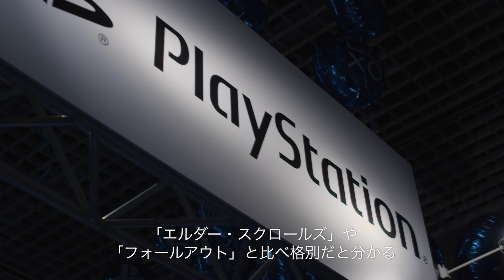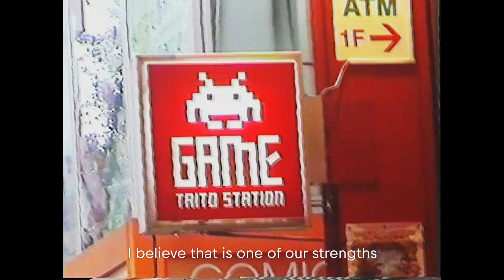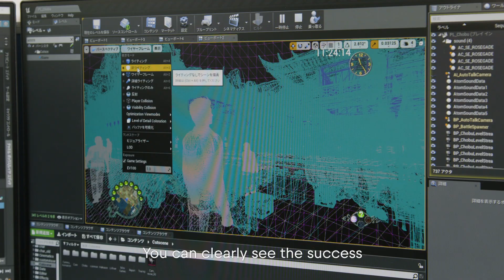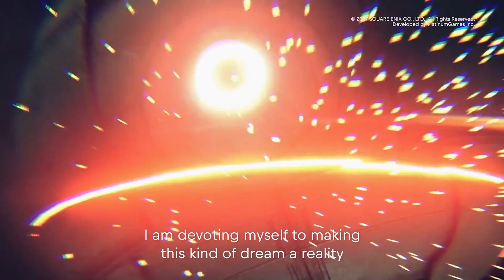Japanese AAA Games | Playing Fields Episode 4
"Playing Fields" is a documentary about Japanese gaming culture. We're looking at the now and the future of this ever advancing industry.

In the fourth episode, we approach the in's and out's of a blockbuster game.
We talked with various game creators about production costs, secret dev stories and much more.